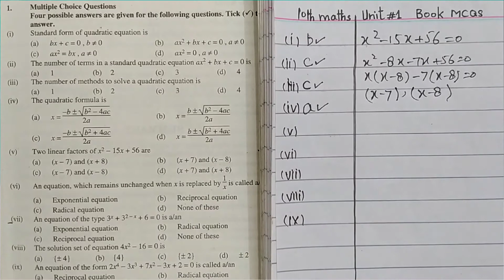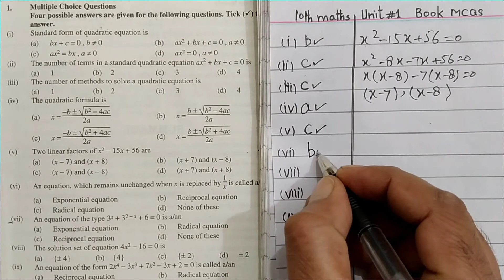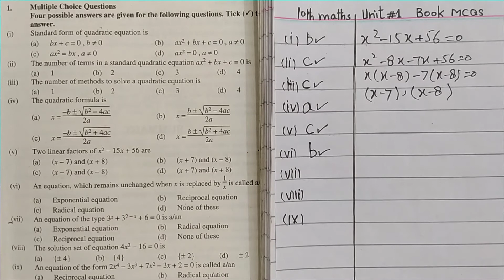MCQs | MCQs math 10 unit 1 | MCQs unit 1 class 10 math | sir Abbas#abbasmaths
Brilliant videos of education for 9th and 10th mehar am going to solve  mathematics problems you faced for 9th and 10th classes you discuss me about your problems and can solve them in easy .F.Sc. 11th class part-1.math and physics
Lectures.